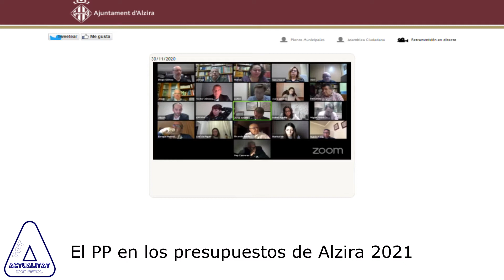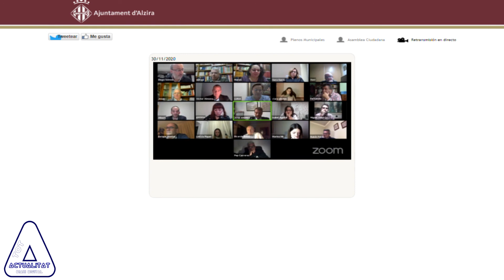El PP Alzira vota en contra del presupuesto municipal 2021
El PP de Alzira vota en contra del presupuesto municipal que según comentan su portavoz, José Andrés Hernández,   no refleja la actual crisis, es más ideológico que real